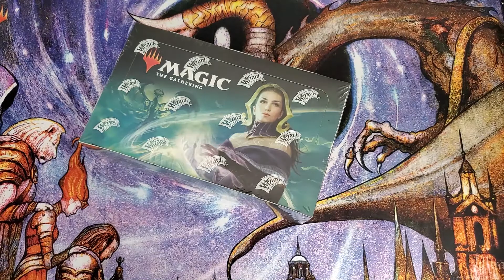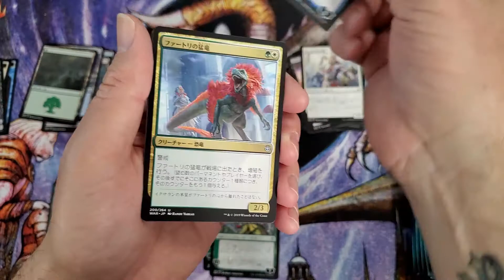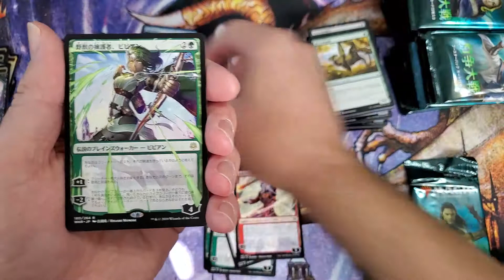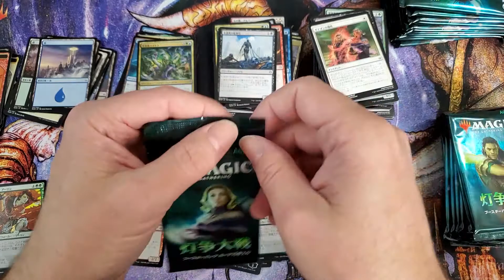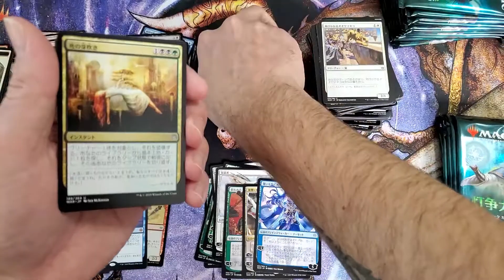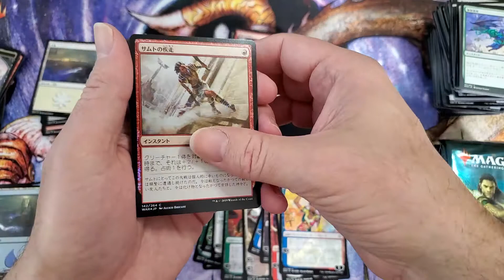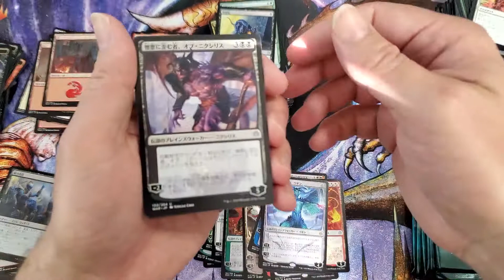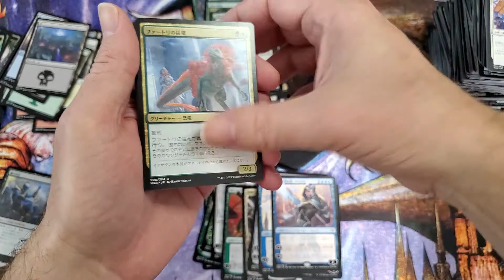Magic Monday: Japanese War of the Spark!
Cards pulled from this box are up for sale on my e-bay store right now!

Pick up your copy of Nut Punch! today on our e-bay store where we also sell cards and novelties

MUSIC CREDITS
Background: